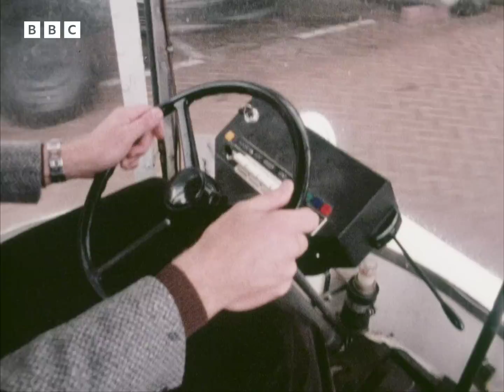1974: WITKAR - Amsterdam's TRANSPORT REVOLUTION? | Tomorrow's World | Retro Transport | BBC Archive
"Amsterdam, like every other city in the world, is slowly being strangled by the motorcar."

William Woolard reports from the Netherlands on Witkar - an ambitious new community transport system being developed in Amsterdam, that uses a network of ranks of battery-powered three wheeled cars. Could this be the solution to Amsterdam's - and eventually the world's - traffic congestion problem?

Clip taken from Tomorrow's World, originally broadcast on BBC One, Thursday 17 October, 1974.